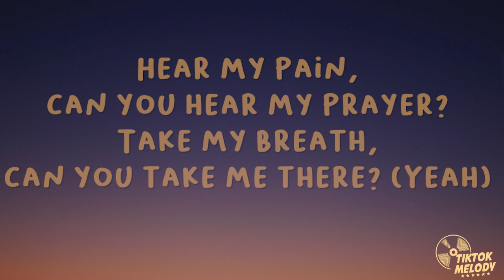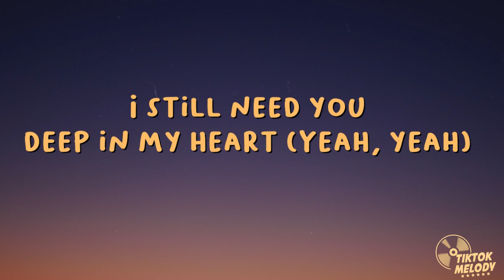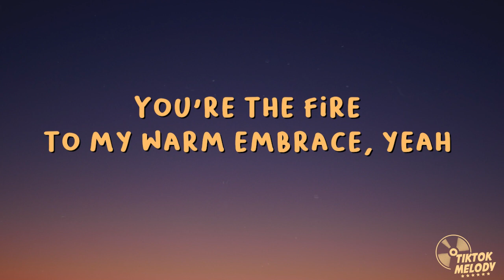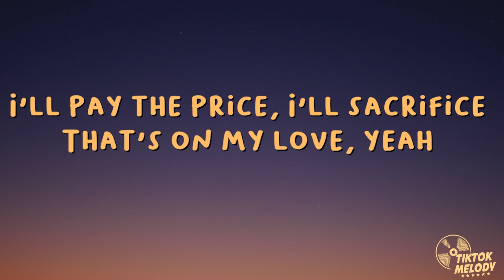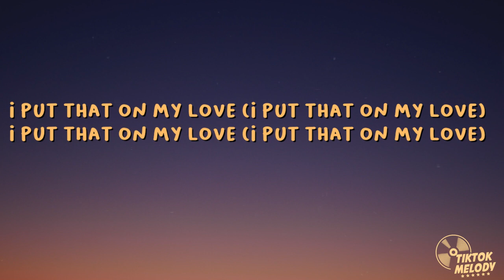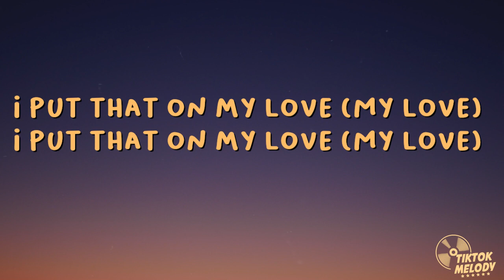Zara Larsson - On My Love (Lyrics) Ft. David Guetta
(Lyrics):
[Intro]
(That's on my love)

[Verse 1]
Now I don't need the time to make up my mind (Yeah, yeah)
That's on my love (Yeah)
That's on my love (Yeah), yeah
Hear my pain, can you hear my prayer?
Take my breath, can you take me there? (Yeah)

[Pre-Chorus]
Into the dark, into the light, baby, I go
Whether it's wrong, whether it's right, I will follow
I'll pay the price, I'll sacrifice

[Chorus]
On my love, on my love
I put that on my, on my love, on my love
I put that on my love
On my lovе, on my love
I put that on my lovе

[Verse 2]
I still need you deep in my heart (Yeah, yeah)
You're the one thing I can't escape
You're the fire to my warm embrace, yeah

[Chorus]
I put that on my love (I put that on my love)
I put that on my love (My love)

Tags;
On My Love Lyrics
Zara Larsson On My Love
On My Love Zara Larsson
David Guetta On My Love
On My Love David Guetta
On My Love